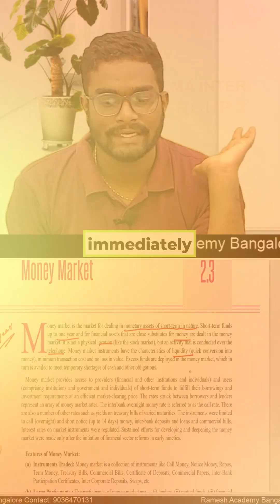🎓 Financial Management & Business Data Analytics (FM & BDA)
✅ 100% Syllabus Covered from CMA Institute Materials
📚 Classes in English Language